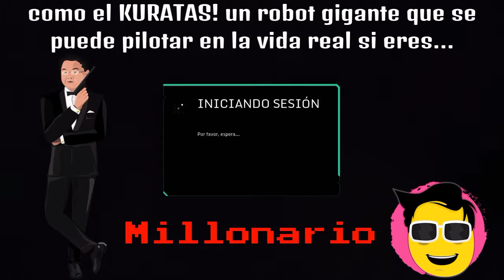Hawken parte 1 español latino Comentado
Traducimos el video de introduccion, y ganamos nuestras primeras partidas junto a un nuevo amigo mexicano.